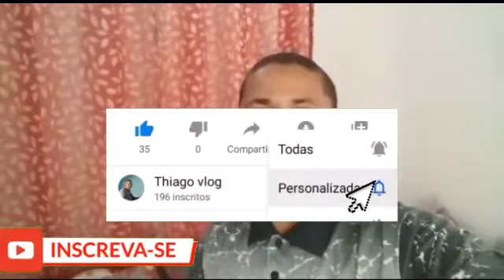Receba o seu milagre em nome de Jesus